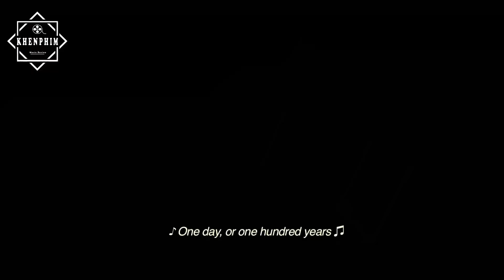Review phim 100 Ngày Bên Em: phim Việt sến súa kiểu Hàn Quốc - Khen Phim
Đánh giá phim 100 Ngày Bên Em: hơi bị sến kiểu ung thư này nọ như phim Hàn Quốc 10 năm trước.

Tất cả chỉ là đánh giá cá nhân, Khen Phim không phải là reviewer chuyên nghiệp về điện ảnh.

Khen Phim không sở hữu các hình ảnh, video trailer được sử dụng trong các clip review.

We DO NOT own some materials as well as footages used in our review videos.